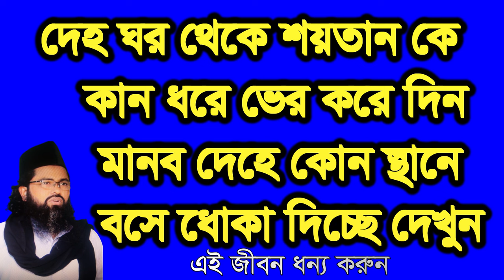deho gor teke soytan k kan dore verkore,আপনার দেহ ঘর থেকে শয়তান কে কান ধরে#